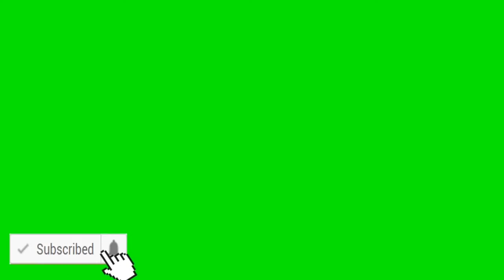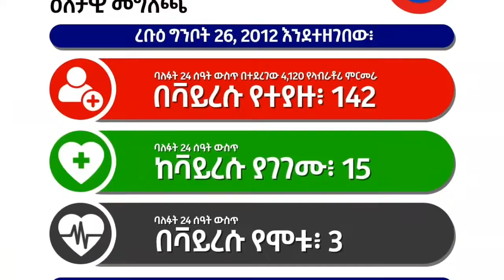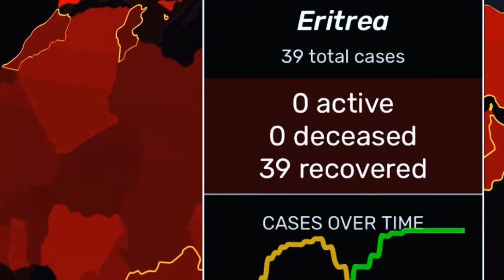ETHIOPIA:(ሰበር አሳዛኝ መረጃ)-የተጨማሪ ሰዎች ህይወት አለፈ-የጣና ሀይቅ ጉዳይ ሆኗል-ሱዳን የግብፅን ሀሳብ አጣጣለች//mirt media 2020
ETHIOPIA:(ሰበር አሳዛኝ መረጃ)-የተጨማሪ ሰዎች ህይወት አለፈ-የጣና ሀይቅ ጉዳይ አስጊ ሆኗል-ሱዳን የግብፅን ሀሳብ አጣጣለች//mirt media 2020
Mirt Media is an ethiopian channel which providesbalancednews,analysis,infotainment,vlogging,vines and other topics.The channel is all about latest ethiopian and Eritrean news overview on different catchy and informative topics including entertainment.